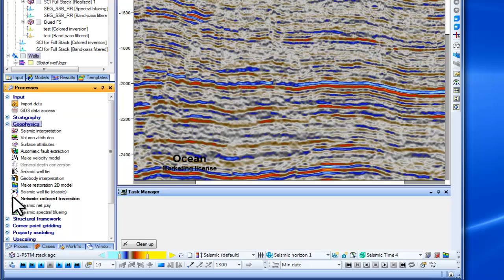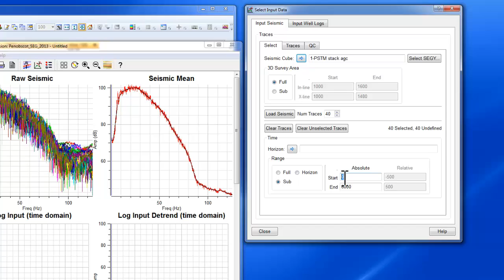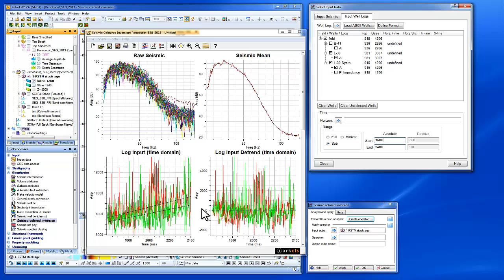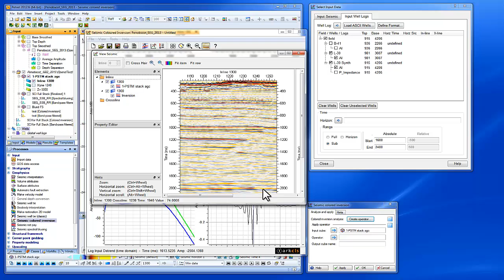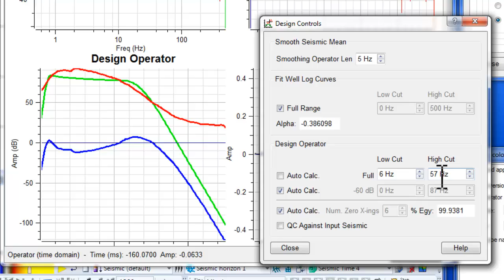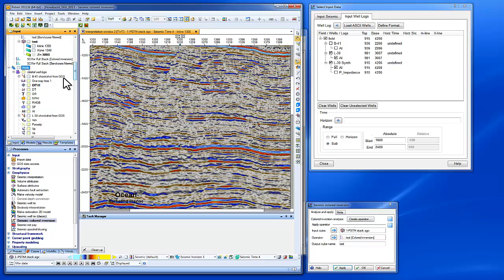5 Minute Workshop:- Seismic Coloured Inversion Basics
A five minute overview to ARK CLS's Seismic Coloured Inversion plug-in to Petrel* - a fast-track inversion of seismic data to relative elastic attributes.

The plug-in provides a fast, robust, proven method that is consistent with well log data.

* A mark of Schlumberger.